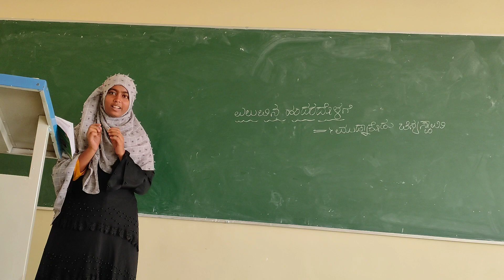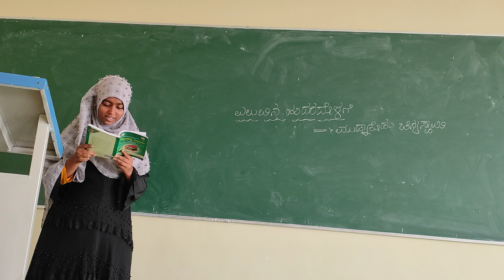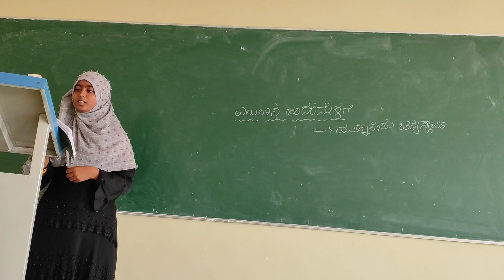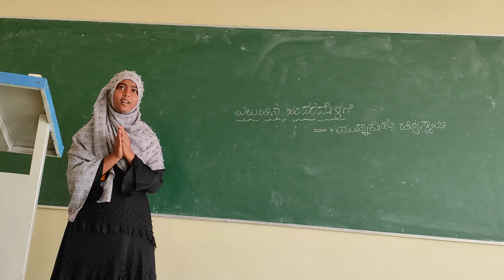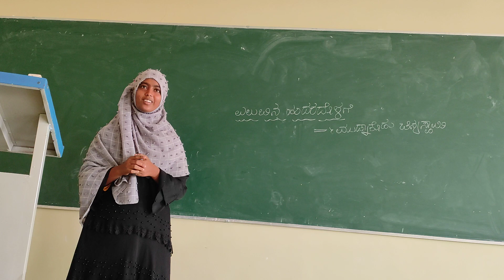VSKUB & ಕೊಪ್ಪಳ ವಿಶ್ವವಿದ್ಯಾಲಯ ಬಿ.ಕಾಂ ಪ್ರಥಮ ವರ್ಷದ NEP ಪಠ್ಯ ಸಾಮಾನ್ಯ ಕನ್ನಡ (ವಾಣಿಜ್ಯ ವಿಜಯ).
ಎಲುಬಿನ ಹಂದರದೊಳಗೆ
ಮುಡ್ನಾಕೂಡು ಚಿನ್ನಸ್ವಾಮಿ
ನಮ್ಮ ಎಲುಬಿನ ಹಂದರದೊಳಗೊಂದು ಮಂದಿರವಿದೆ ಉಚ್ಛಾಸ ನಿಶ್ವಾಸಗಳ ಓಂಕಾರವಿದೆ: ಅಲ್ಲಿ ರಾಮನಿದ್ದಾನೆ.

ನಮ್ಮ ಎಲುಬಿನ ಹಂದರದೊಳಗೊಂದು ಮಸೀದಿಯಿದೆ. ಆಗೊ ಮೇಲೆ ನೋಟ ನಕ್ಷತ್ರ ಕಣ್ಣಗಲ ಚಂದಿರ: ಅಲ್ಲಿದ್ದಾನೆ ಅಲ್ಲಾ.

ನಮ್ಮ ಎಲುಬಿನ ಹಂದರದೊಳಗೊಂದು ಇಗರ್ಜಿ ಇದೆ. ಅಲ್ಲಿದೆ ಕಶೇರು ಹೆಗಲ- ಮೂಳೆಗಳಿಂದಾದ ಶಿಲುಬೆ; ಅಲ್ಲಿದ್ದಾನೆ ನಮಗಾಗಿ ಮೊಳೆ ಜಡಿಸಿಕೊಂಡು ನಿತ್ಯ ಮರುಗುವ ಏಸುಕ್ರಿಸ್ತ

ಮಸ್ತಿಷ್ಠದೊಳಗೆ ಸ್ತೂಪಗಳು ಅಸ್ಥಿಯೊಳಗದೆಷ್ಟು ಬಸ್ತಿಗಳು ಸದಾ ಸ್ವಸ್ಥವಿರುವ ಬುದ್ಧ ಮಹಾವೀರರು

ಎಲುಬುಗಳ ರಕ್ಷೆಗೆಂದು ಮಾಂಸ ಬೆಳೆಸಿ ಕೊಂಡೆವು ಶಕ್ತಿ ಸಂಚಯನಕ್ಕೆ ರಕ್ತ ತುಂಬಿ ಕೊಂಡೆವು ರಕ್ತದೊಡನೆ ದಾಹವೂ ಮಾಂಸಲದ ಕೂಡದಳ್ಳುರಿಯೂ ಹುಟ್ಟಿಕೊಂಡವು.

ಮುಂದೆ ರಕ್ತಮಾಂಸದ ಮುದ್ದೆಗಳು ಕ್ರೋಮಾಜೋಮುಗಳಂತೆ ಹೋರಾಡಿ ಕೆಲವು ಮಂದಿರಗಳನ್ನೂ ಕೆಲವು ಮಸೀದಿಗಳನ್ನೂ ಕೆಡವಿ ದವು ರಕ್ತಮಾಂಸದ ದೇಹಗಳುರುಳಿದವು

ದೇಗುಲಗಳುಳಿದಿವೆ ಎಲುಬಿನ ಹಂದರ ದೊಳಗೆ ಬೆಚ್ಚನೆಯ ಭಕ್ತಿ ಪಂಜರದೊಳಗೆ